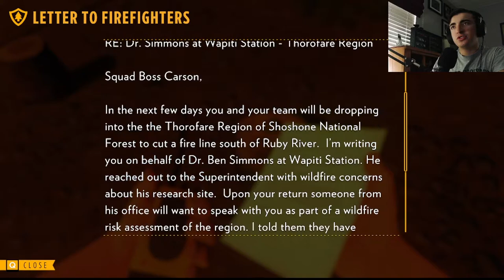Firewatch Part 5 | Wapiti Station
This place I do not understand. After finding out someone is listening to our conversations, Henry gets knocked out and a walkie talkie plus the clipboard is stolen. I still do not know who is causing all of this
I appreciate it and hope you enjoyed the video!

Hello Guys! My name is Phxntom and I'm from the United States, but more specifically Kentucky, Currently, I am a college student, a football and baseball coach, and work as a cook part-time at a pizza place.

What Do I Like To Do?
I like to hang out with friends and meet new people. I enjoy working with technology in a variety of forms, whether that be theater sound and lighting, or just simply video editing. I have a love for video games, as I have played them since I was 5 years old. I started out with a Gameboy and PS2, while primarily play on Xbox and PC now.

What Do I Play?
I do not have a specific genre that I favor. I play a variety of different games and usually play with anything that I see a trailer for and like. I do play a lot of single-player games here, but also like to mix it up with multiplayer games to connect with you guys in the community.

I decided to start making videos as another way to connect with you guys in the community, as well as spreading positivity through the content I make. I want to make new friendships along the way as well and connect through the comments with you all. Enjoying being in a community with you all is the main reason I started content creation as a whole.